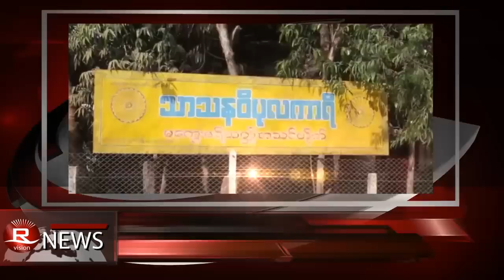Rvision Daily News 7 May-2013